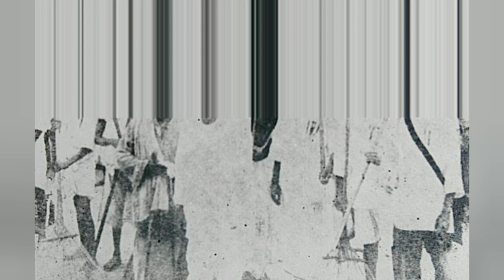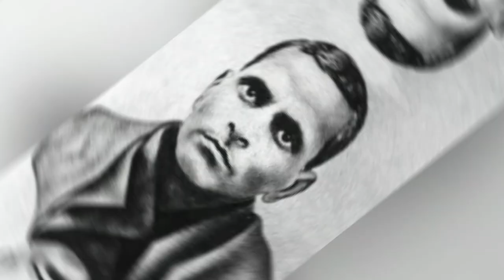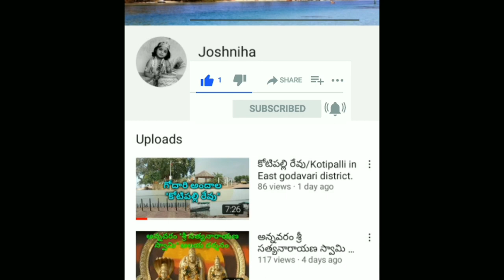Biography of C.Rajagopalachari in Telugu/C.Rajagopalachari life history in Telugu/రాజాజీజీవితచరిత్ర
This video is about to tell C.Rajagopalachari.C.Rajagopalachari was a freedom fighter and first Bharat ratna recipient.